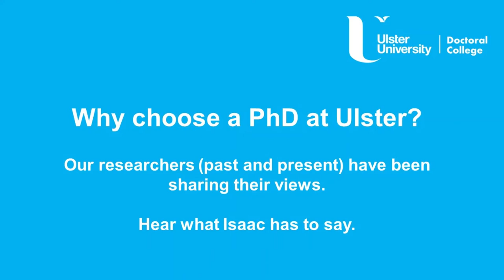Isaac Krofa talks about his experience as an International PhD researcher at Ulster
International PhD Researcher talks about his experiences of Ulster